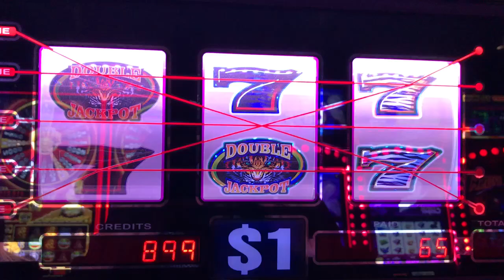Slot Machine Big Hits/Bonus Play Action